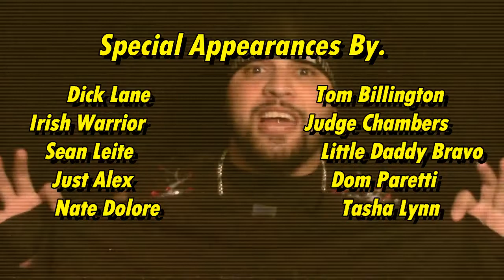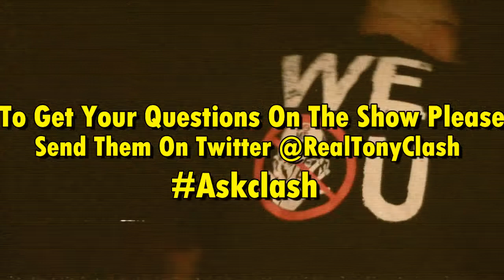The Showtime Tony Clash Show EP82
MAW RICW News Jamie Tucker Little Daddy Brovo Tom Billington Sean Leiter Dick Lane Irish Warrior Judge Chambers Just Alex Dom Paretti Nate Dolore Tasha Lynn XWA